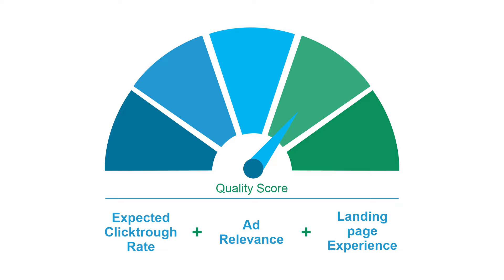PPC for Lawyers | Google Ads for Lawyers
This video is your complete guide to PPC for Lawyers. I’m going to teach you the following in the most succinct manner possible:

The value of Google Ads and PPC Campaigns for Attorneys.
How to select the right agency to manage your campaigns.
The best practices associated with PPC for Lawyers.
Why You Should Consider Performance Max Campaigns
How To Optimize Your Landing Pages
How to set up your reporting so you can transparently track from click to case.

While PPC has a lot of upside for your firm, it also comes with a considerable amount of risk. That risk is due to the fact that Attorney keywords are generally expensive and the PPC market is flooded with amateur marketing agencies. Or larger agencies assigning 50+ accounts to one junior rep. So be careful.

Demonstrate expertise in Legal Campaigns. Do not let a general agency convince you that the industry does not matter. They don’t know what they don’t know and you certainly do not want them learning on your dime. An agency with extensive experience in Attorney PPC campaigns will be able to apply learnings from past failures and successes to your campaigns.
They must be able to assign an expert Account Manager. Law Firms seem to neglect to ask during the sales cycle about who their Account Manager will be.  You are entitled to know who will be responsible for managing your budget. Ask questions. How many accounts do they manage? Do they have the bandwidth to give your account the attention it deserves? How accessible will they be to you? Do they have any relevant success stories they can share? This person is quickly going to become an important extension of your marketing department so it’s important you trust them and establish a good relationship early on.

Think mobile first, write great ad copy, utilize google ads extensions, take advantage of location extensions and focus on quality scores.

Utilize Performance Max Campaigns
You will want test Performance Max or P Max campaigns.

P Max campaigns are goal based and allow Law Firms to access all of Google’s inventory from a single campaign. In this case, inventory is defined as mobile phone apps, Google Maps, YouTube, Gmail, Blogger and thousands of other Google   partner sites across the internet.

It’s best to run a traditional search campaign and P Max campaign at the same time. P Max will complement your search campaign but also respect its keyword targeting. Meaning, the search campaign will be prioritized when possible.

Optimize your landing pages
Next, you want to optimize your landing pages. You should have a landing page for each Practice Area focus. For Personal Injury Campaigns; you want a page for Car Accidents, Truck Accidents, Motorcycle Accidents, Slip and Fall Accidents and any other practice area you are focused on.

For Family Law campaigns; you want landing pages for Divorce, Child Custody, Guardianship and other cases you want to attract.

Remember, landing pages do what your full website can not do. They focus on conversion actions for specific practice areas. They typically convert at higher rates than full websites.

Here are the required elements for a high converting Legal Landing Page:
Compelling Hero Section, Great content, Social Proof, Good Case Results and Calls To Actions.

Setup Your Reporting
Let’s move on to reporting. There are dozens of metrics associated with Google Ads campaigns. But, you are a busy attorney running a law firm. Which means you need to focus on what matters to you.

You should be looking at high level data weekly and a more comprehensive report on a monthly basis.

Make sure you work with an agency that uses a modern reporting tool that displays data in an easy to digest format.

Don’t hesitate to request sample reporting while you are interviewing your marketing partner.

Centralize Your Leads
It doesn’t really matter where, but I highly recommend you centralize all of your leads. You can use Zapier to zap all of your data into a CRM, Practice Management Software or Google Sheets. I like Google Sheets because you can add custom columns and build in simple formulas. Once you have your Google Ads Spend and Case Values added, with some really simple math you can calculate your Return on Ad Spend.

Review your figures and let the data inform your future decisions.

Closing
I hope you found this video informative and you feel I’ve prepared you for success with Google Ads.

When mismanaged, Google Ads can be a colossal waste of money. When managed properly by skilled professionals, Google Ads can be a major source of revenue and new cases.